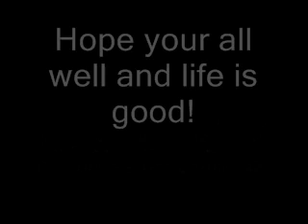Religion...and where have I been...